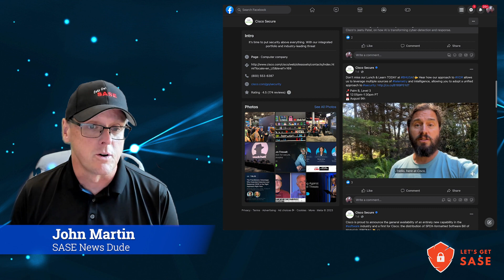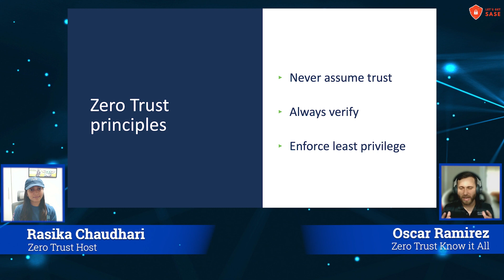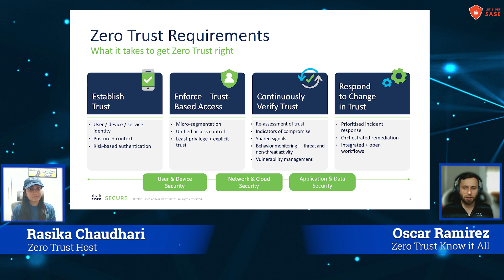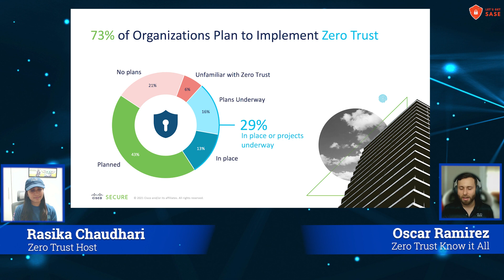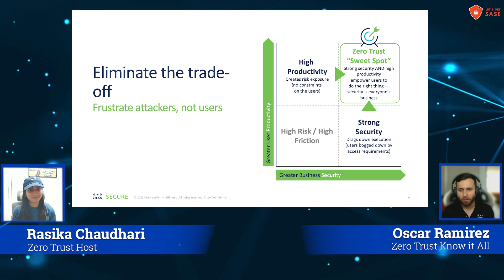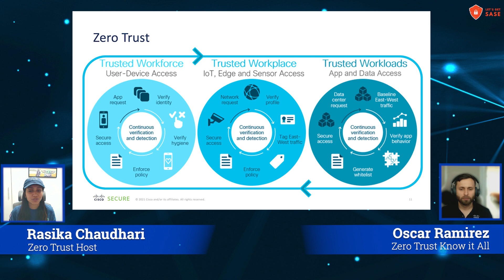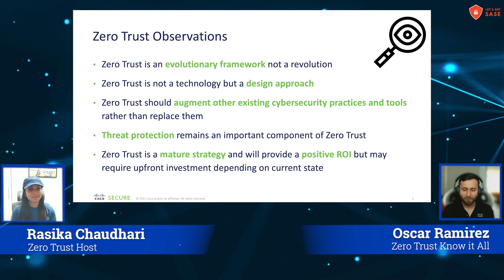Episode 8 - SASE and Zero Trust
In our final episode of the season,  join hosts Oscar and Rasika as they get dirty with Zero Trust.    This core tenet of SASE is all thats on our hosts minds today.